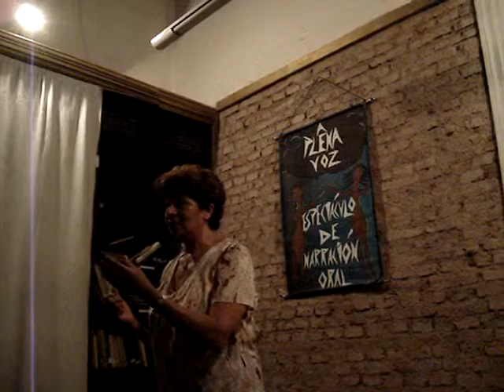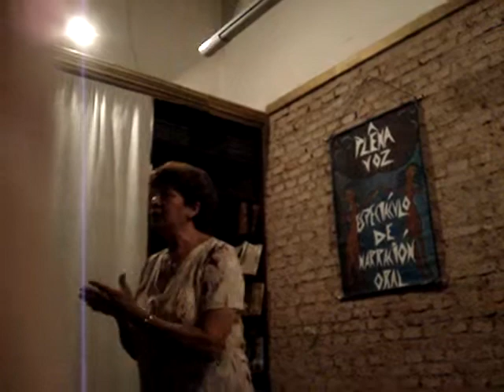A Plena Voz-Amalia Colombo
Espectaculo de Narracion Oral realizado en la Biblioteca municipal de Moron por el grupo A plena Voz en Nov-2008.
Amalia nos trae una historia de Angeles Mastretta del libro Mujeres de ojos grandes